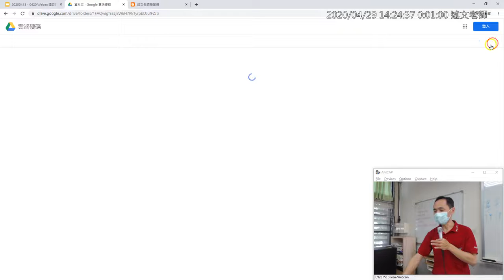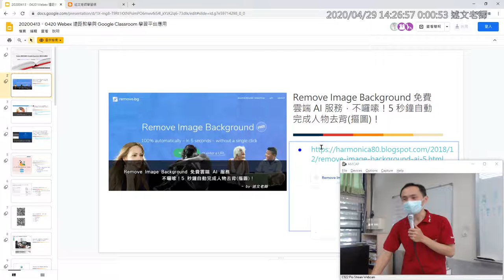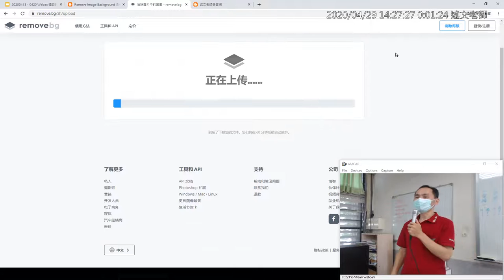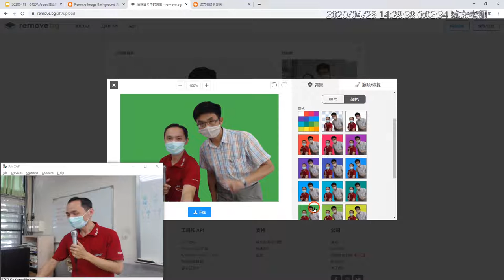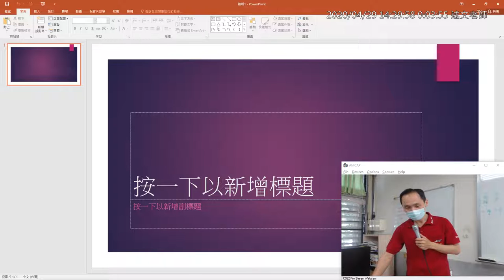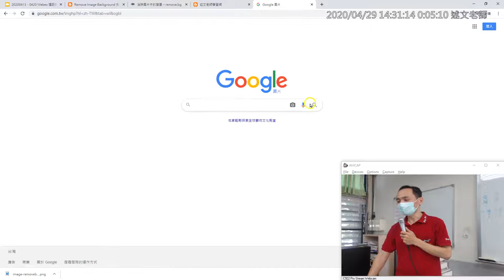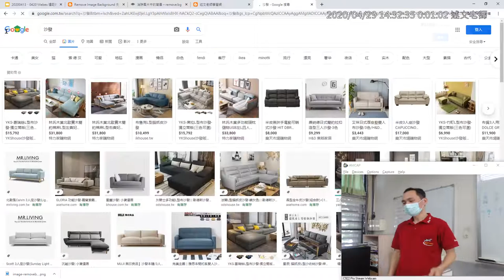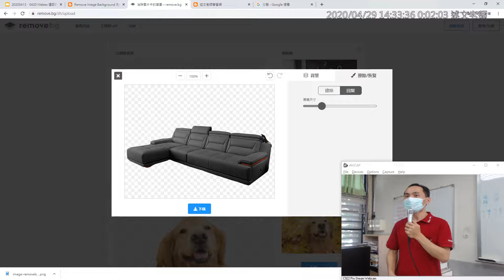01：Cisco Webex 研習說明與 AI 雲端影像去背應用